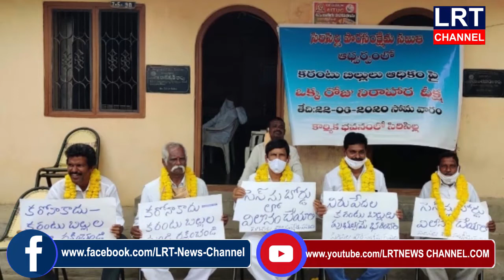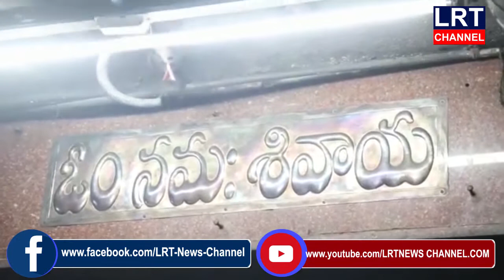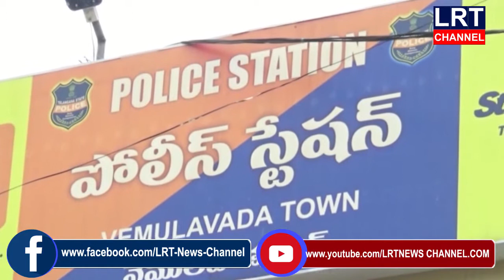22.06.2020 LRT NEWS BULLETIN VEMULAWADA